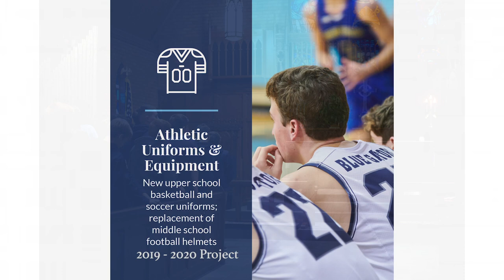A History of Excellence...A Tradition of Giving